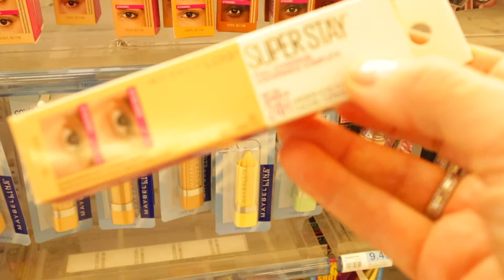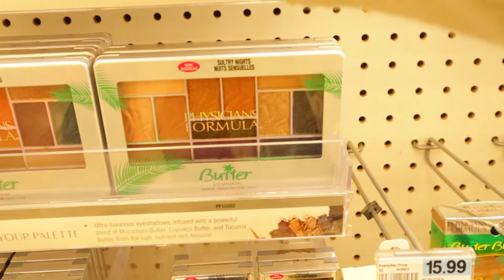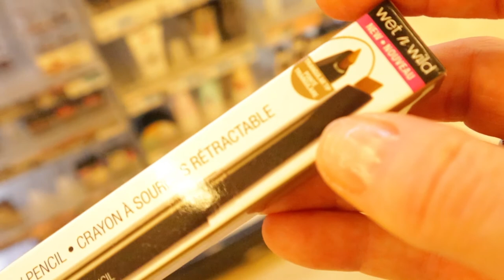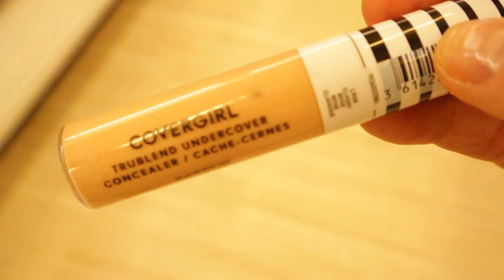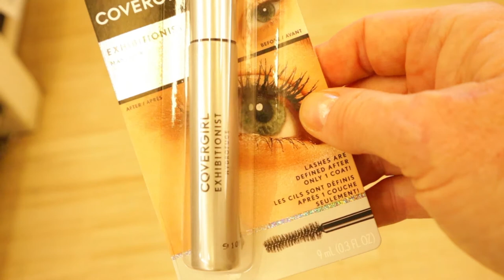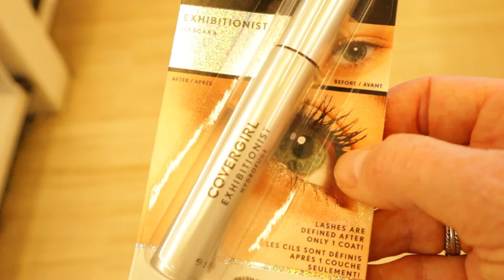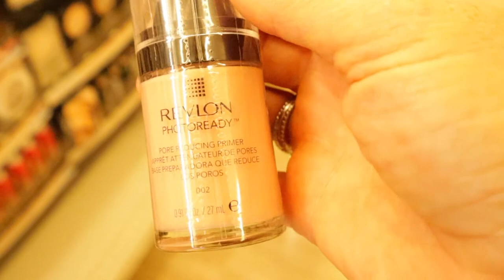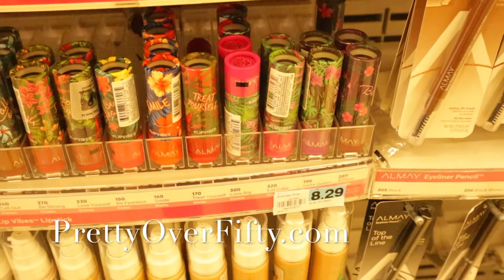Drugstore Makeup Shopping | Over 50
Drugstore Makeup Shopping | Over 50, Mature Beauty
Join me for a trip through the makeup aisles of my local drugstore! What's new, what's good and what can you leave on the shelf. I'm sharing my thoughts and drugstore favorites, as well as finding some new products that may be worth trying!